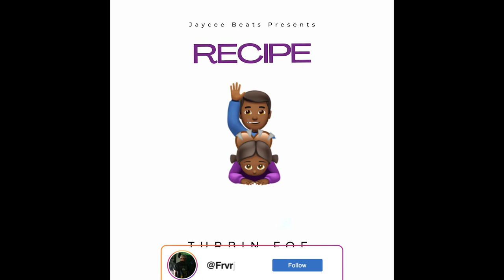Jaycee Beats x Turbin Foe - Recipe (Official Audio)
Jaycee Beats x Turbin Foe - Recipe